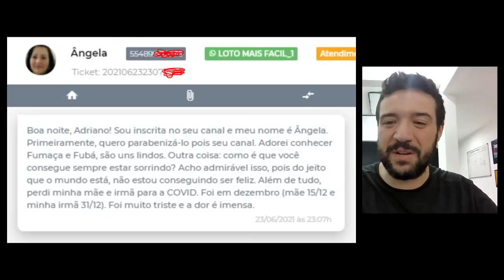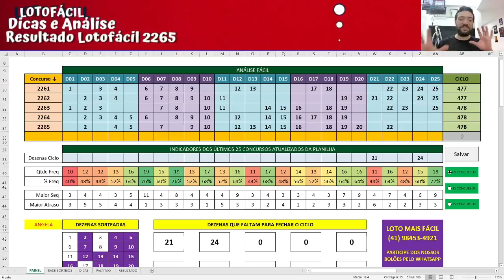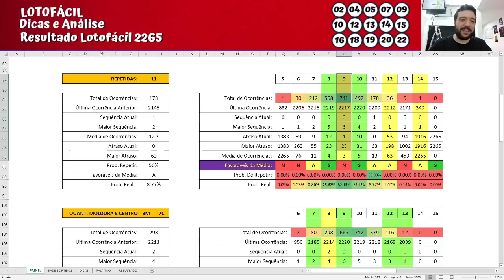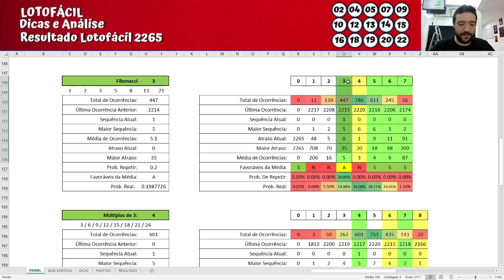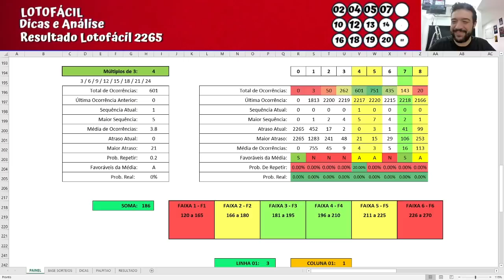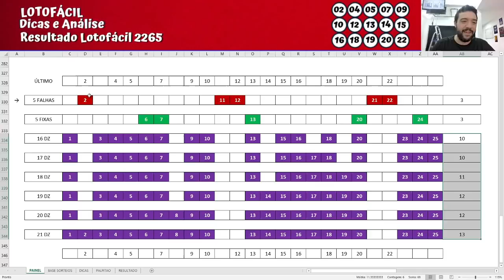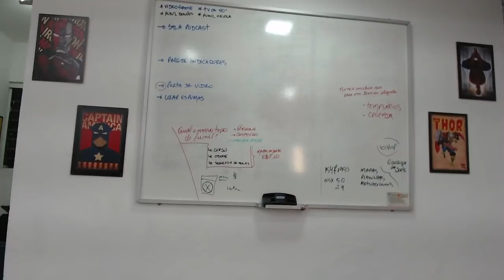Lotofacil 2266 Dicas, Análise e Mensagem Seguimos em frente sempre!!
Resultado da Lotofácil 2265 e dicas para a Lotofácil 2266... Bora ver as principais estatísticas e muita positividade para levarmos um premião? Assiste o vídeo todo que também teve mensagem especial... Vamos pra cima!!